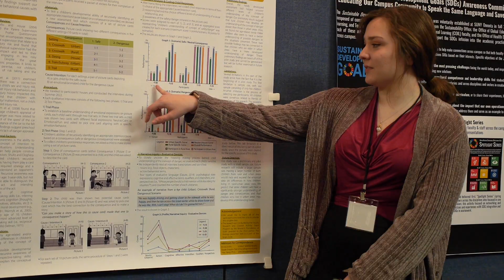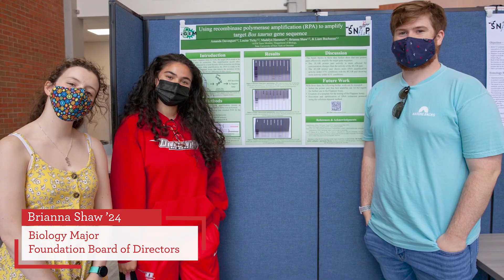GROW. THRIVE. LIVE. The Future of SUNY Oneonta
Campaign Fundraising Progress Report as of June 30, 2023
Goal: $25,000,000 by June 30, 2023
Total Raised : $33,214,408 (130%)

Total Campaign Donors: 10,286

New Campaign Fundraising Priorities
Fully Endow Student Emergency Fun with $1 Million Dollars $1,026,534
25 New Endowed Scholarships and Support Funds 32
Grow Unrestricted Endowment, "Fund for the Future" $2,282,185

to see more stories and learn how you can support the GROW. THRIVE. LIVE. Campaign.